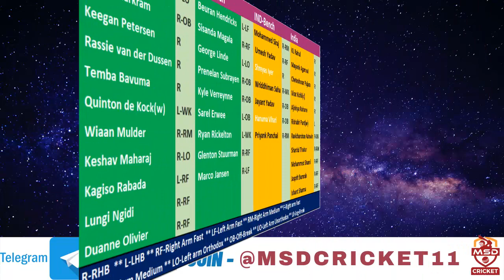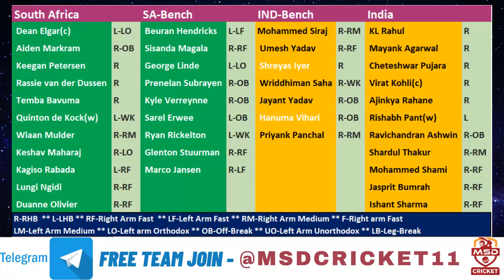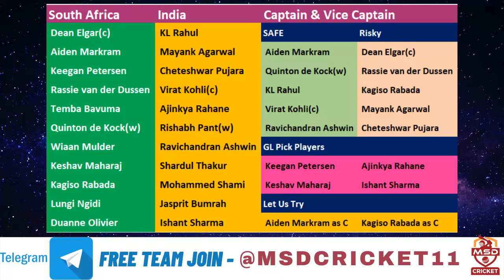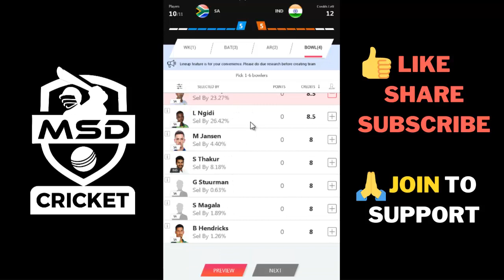IND vs SA 1st Test Dream11 Team Prediction in Tamil || INDIA vs SOUTH AFRICA || 26/12/2021